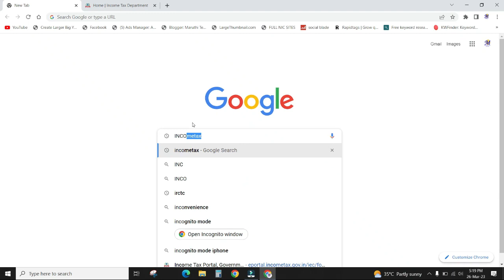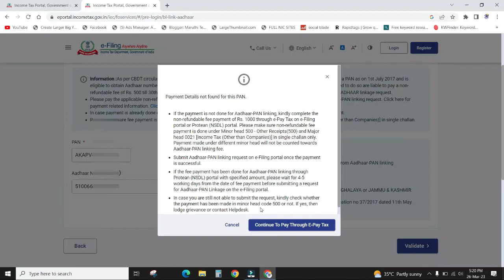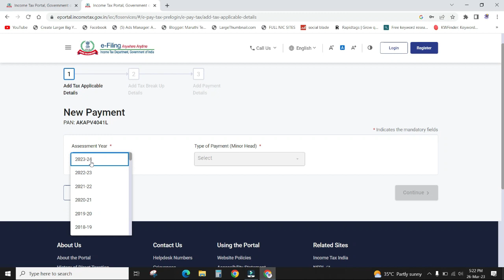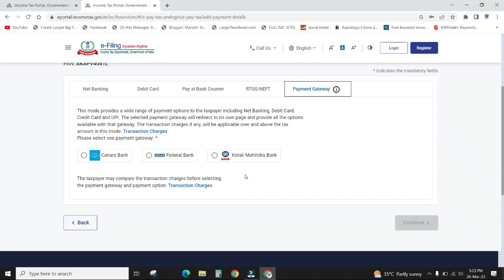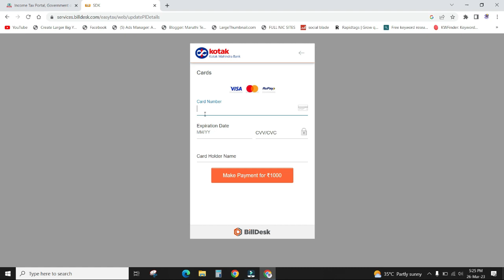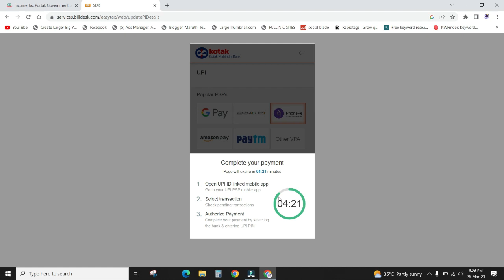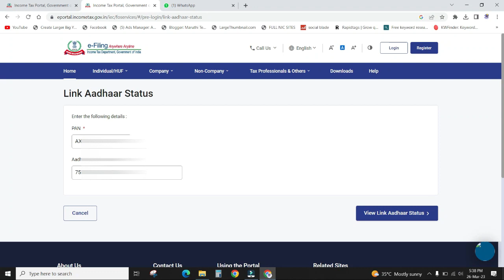PAN ADHAR LINK IN KANNADA 2023 Latest Video ಪಾನ್ ಆಧಾರ್ ಲಿಂಕ್ ಮಾಡುವ ವಿದಾನ ಹೊಸ ವೀಡಿಯೋ 2023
ಪ್ಯಾನ್-ಆಧಾರ್ ಲಿಂಕ್ ಮಾಡಲು ಕೊನೆಯ ದಿನಾಂಕವು ಸಮೀಪಿಸುತ್ತಿದೆ. ಇದಕ್ಕಾಗಿ, 1000 ರೂಪಾಯಿ ದಂಡದೊಂದಿಗೆ 31 ಮಾರ್ಚ್ 2023 ಗಡುವು ನೀಡಲಾಗಿದೆ. ನೀವು ಮಾರ್ಚ್ 31, 2023 ರೊಳಗೆ ನಿಮ್ಮ ಪ್ಯಾನ್ ಕಾರ್ಡ್-ಆಧಾರ್ ಅನ್ನು ಲಿಂಕ್ ಮಾಡದಿದ್ದರೆ, ನಂತರ ನಿಮ್ಮ ಪ್ಯಾನ್ ಕಾರ್ಡ್ ಅನ್ನು ನಿಷ್ಕ್ರಿಯಗೊಳಿಸಲಾಗುತ್ತದೆ ಅಥವಾ ಅದು ಅಮಾನ್ಯವಾಗುತ್ತದೆ. ಪ್ಯಾನ್ ಕಾರ್ಡ್ ಹೊಂದಿದ ನಂತರವೂ ಅದನ್ನು ಬಳಸಲು ನಿಮಗೆ ಸಾಧ್ಯವಾಗುವುದಿಲ್ಲ ಎಂಬುದು ಇದರ ಅರ್ಥ.

ಕೇಂದ್ರ ಸರ್ಕಾರವು ಲಿಂಕ್ ಮಾಡುವ ಅವಧಿಯನ್ನು ಮಾರ್ಚ್ 31, 2023 ರವರೆಗೆ ದಂಡದೊಂದಿಗೆ ವಿಸ್ತರಿಸಿದೆ. ದಂಡವಿಲ್ಲದೆ ಕೊನೆಯ ಗಡುವು ಜೂನ್ 30, 2022 ಆಗಿತ್ತು.

ಕಾರ್ಡ್ ಒಮ್ಮೆ ಅಮಾನ್ಯವಾದರೆ ಅದನ್ನು ಬಳಸಲು ಸಾಧ್ಯವಾಗುವುದಿಲ್ಲ!
ಮಾರ್ಚ್ 31 ರೊಳಗೆ ಲಿಂಕ್ ಮಾಡದಿದ್ದರೆ, ಅಸ್ತಿತ್ವದಲ್ಲಿರುವ ಪ್ಯಾನ್ ಕಾರ್ಡ್ ನಿಷ್ಕ್ರಿಯವಾಗುತ್ತದೆ. ಆ ನಂತರವೂ ಅದನ್ನು ಬಳಸಲು ಯತ್ನಿಸಿದರೆ ದಂಡ ವಿಧಿಸಲಾಗುತ್ತದೆ. ಈ ದಂಡ 1,000 ರೂ.ನಿಂದ 10,000 ರೂ. ನಷ್ಟಿದೆ. ಇಂತಹ ತಪ್ಪು ಪುನರಾವರ್ತಿತವಾದ್ರೆ ಹೆಚ್ಚು ಕಠಿಣ ಕ್ರಮ ಮತ್ತು ಜೈಲಿಗೂ ಹೋಗಲು ಕಾರಣವಾಗಬಹುದು
ಈಗಲೇ ಲಿಂಕ್ ಮಾಡಿ.